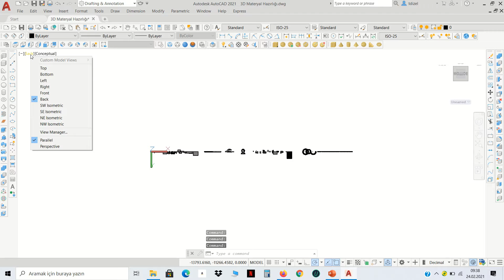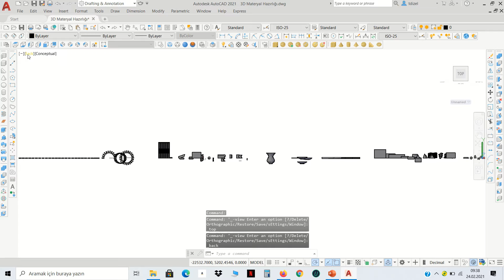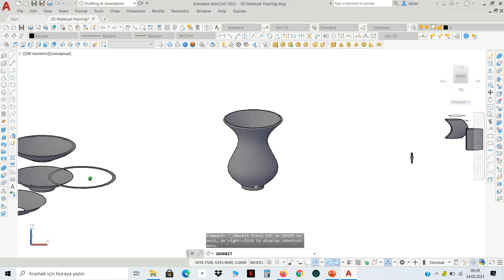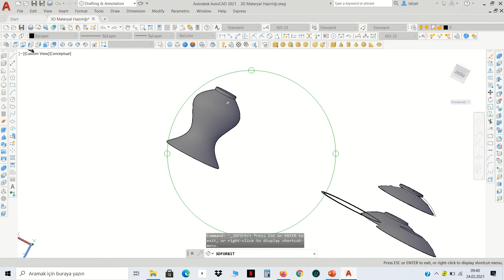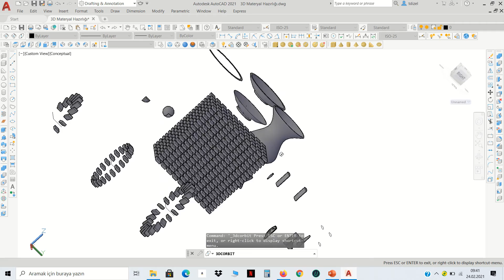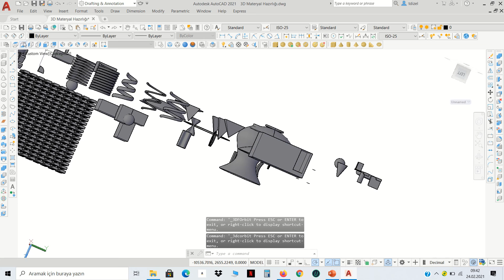21.Ders-3-D AutoCAD-Orbit Komutları